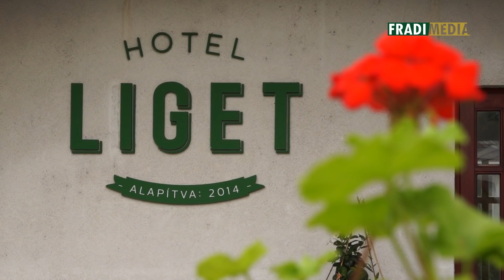FM | Létesítménygazdálkodás felsőfokon | 2018.03.14.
Friss diplomásként köszönthettük Paján Viktort, az FTC Népligeti Sportközpont létesítményvezetője ugyanis jeles eredménnyel végzett az Edutus Főiskola létesítménygazdálkodás szakán.